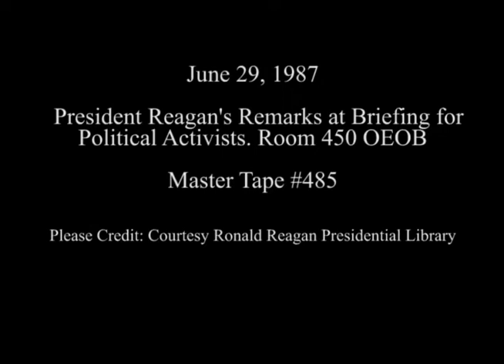President Reagan's Remarks at Briefing for Political Activists on June 29, 1987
Full Title: President Reagan's Remarks at Briefing for Political Activists in Room 450 OEOB on June 29, 1987

Access Restriction(s):Unrestricted
Use Restriction(s):Unrestricted